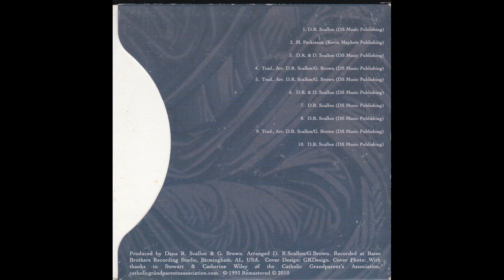DANA All Ten Choruses from Hail Holy Queen 1993 (FoD124) 🎈✨🎁👗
Celebrate DANA’s 72nd birthday🎈✨🎁👗(30 August 2023) with a seven and a half minute rush of melodies to the head. Speed date this divine 30-year-old classy collection and fall in love with the singer and her songs. The Rosary Song in particular is to die for.